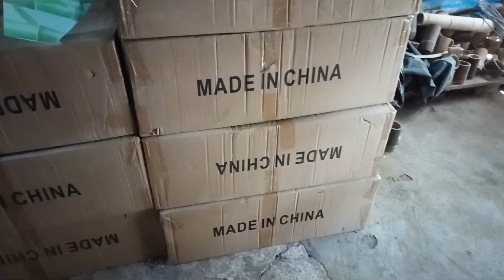Proses Pembuatan Termos bambu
dengan daleman stainless,
cocok buat souvenir pernikahan,purnatugas,graduation dan kado.bisa di custom nama,logo dan gambar